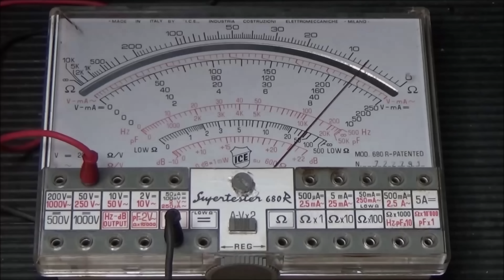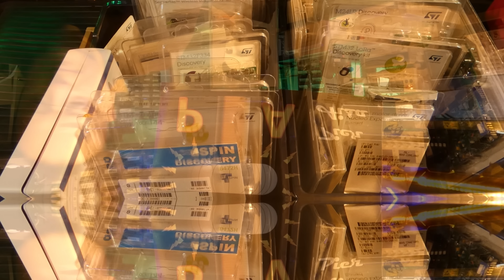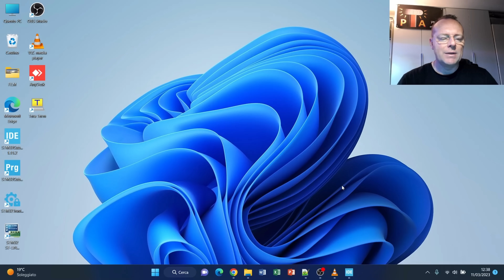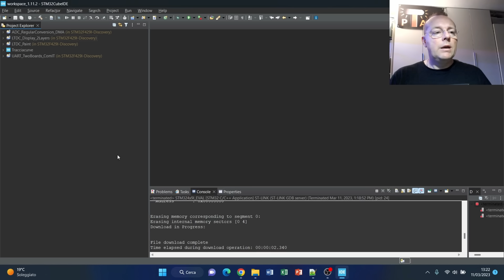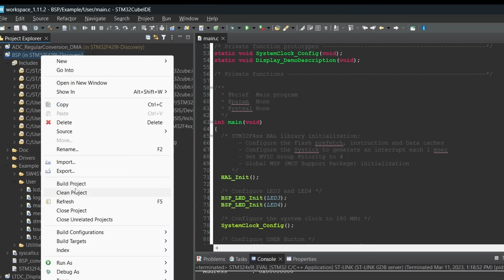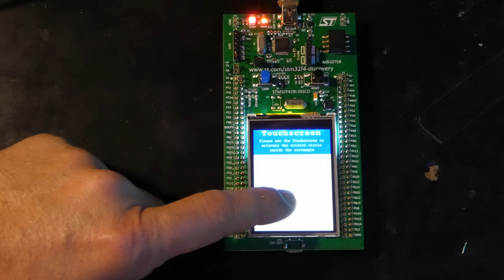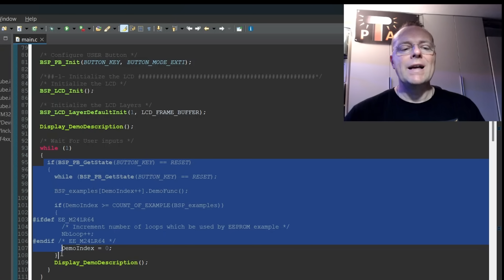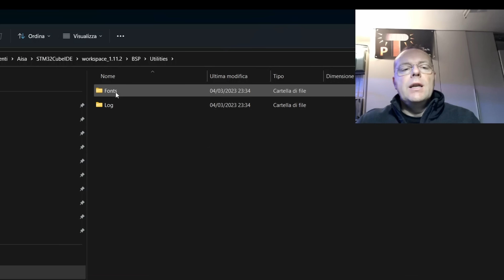0834: Realizzo un Tracciacurve con scheda STM32F429ZI discovery (parte 1)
In questo video utilizzo l'ambiente CubeMX di ST per la programmazione della scheda di valutazione STM32F429 discovery. Sono interessato in particolare alla gestione del pannello TFT LCD da 2.4 pollici, per la realizzazione di un tracciacurve componenti. Proseguo passo passo dapprima modificando gli esempi proposti da ST per la scheda Discovery e poi realizzando un progetto ex novo STM32 con tutte le periferiche configurate a bordo della scheda, cercando di utilizzare le funzioni di libreria API,  per avere una più facile gestione dei dispositivi.

⏰ Indice:
0:00 Prologo e Sigla
1:16 Introduzione
3:20 Starter Kit ST
4:00 ST Link V2
5:03 STM32F429I Discovery
6:25 Installazione CubeMX e librerie
8:30 Primo progetto con CubeMX Esempio BSP
11:15 Esempio LCD Demo
12:44 Programma con Schermo e griglia
16:15 Programma con Sinusoide
18:00 Programma con Curve BJT emulate
20:00 Demo LCD Duallayer
21:00 Schema a blocchi applicazione
22:40 Realizzazione programma con tutte le periferiche
24:00 Progetto STM32 da CubeMX su scheda STM32F429
28:00 Programma accensione 2 LED tramite funzioni HAL
32:00 Programma accensione 2 LED tramite funzioni BSP
38:00 Programma LCD Display tramite funzioni BSP